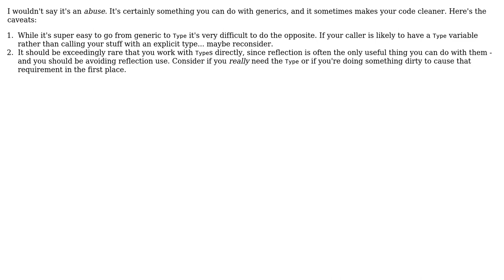Software Engineering: OK to make a method generic just to pass in a System.Type?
With thanks & praise to God, and with thanks to the many people who have made this project possible! You are responsible for your own actions.